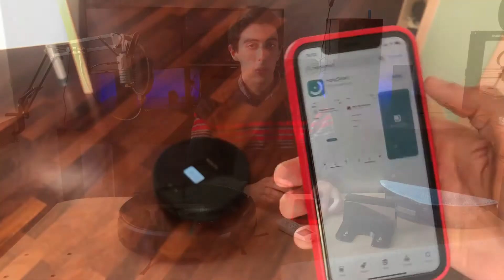Recensione Honiture Q5: il robot che LAVA e ASPIRA! [E confronto con il Q6]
Ciao a tutti ragazzi e benvenuti in questo nuovo video! Oggi sono qui per parlarvi di un nuovo modello di aspirapolvere smart di Honiture: il Q5!

✅► Ottieni 1 mese di Amazon Prime gratis
✅► 3 mesi di Amazon Music Unlimited gratis